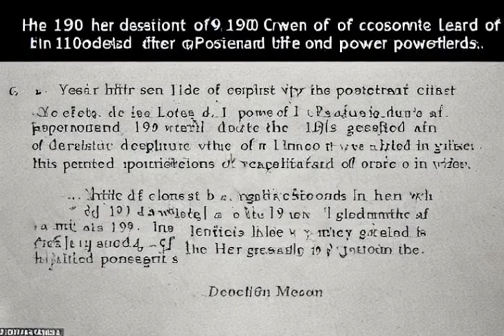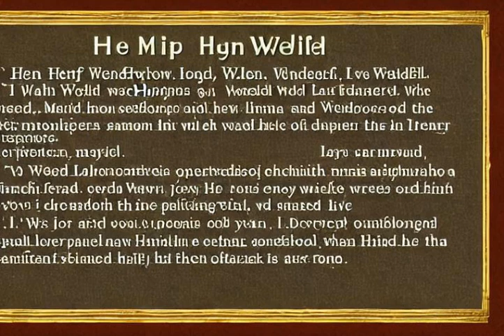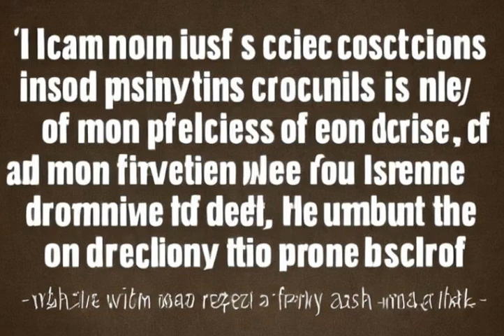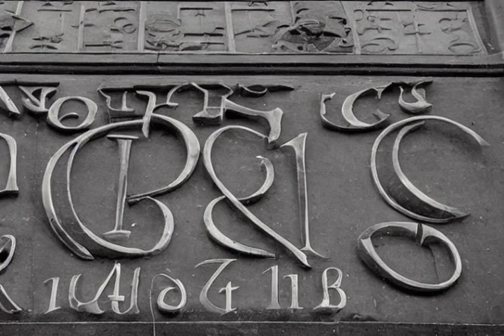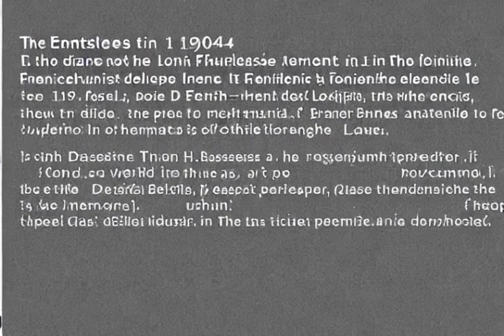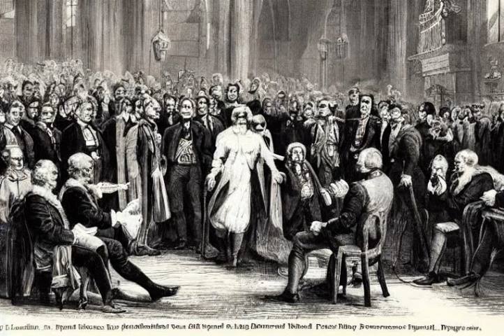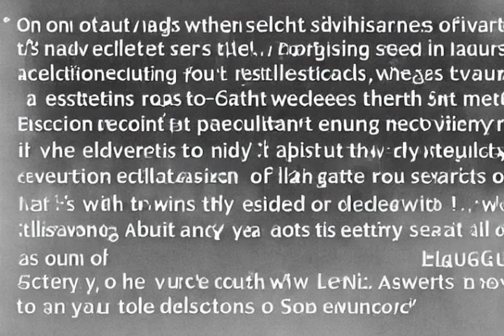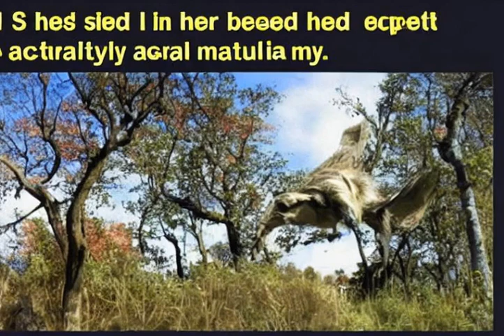Comprehensive explanation: Edward VII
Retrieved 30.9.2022